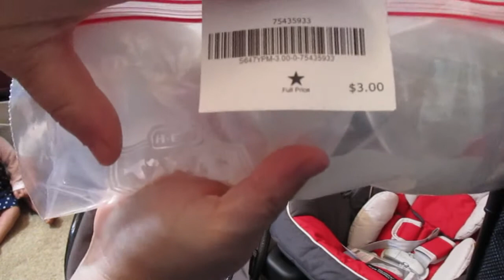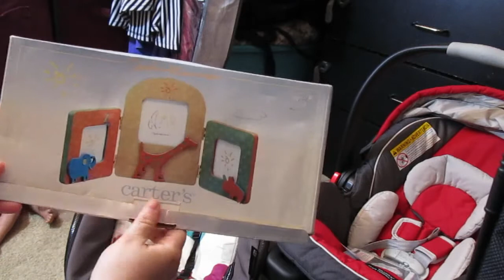Consignment Sale Presale Friday Night for Reborns- Dolly Dreams Ep 223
My Reality with Nicole Facebook

Neonates and Baby Think it Over (BTIO/RealCare) Facebook group.

I am aware these are just dolls. I have them because I have loved dolls my whole life. I make videos for adult collectors. If children are watching and something is mentioned that makes their parents upset, I will not tolerated that. It is your job to parent/monitor your children online. I have my own children to worry about parenting. Please do not ask for me to give you a doll. That will just make me block you from posting. If I'm doing a giveaway there will be a video about it.

I love doing giveaways, but I do need to set a few rules for them. Due to issues in the past. First and foremost you must be 18 years or older to enter and have a YouTube channel with your uploads. In the official giveaway I will post an approximate time and date the giveaway ends. Which I will do a second drawing for a winner, making a new winner video. I only ship to the US, BUT if you are international you may enter. I ask that winners outside of the USA to please pay for the shipping.